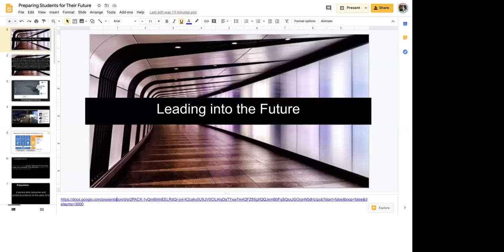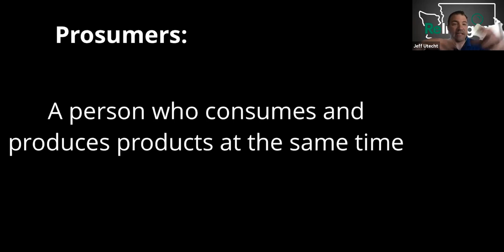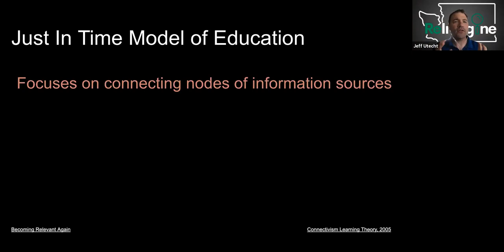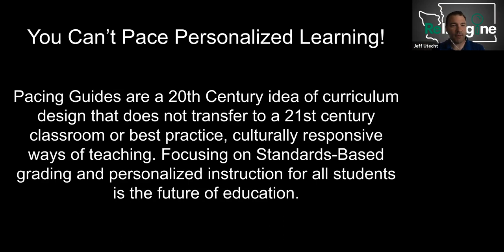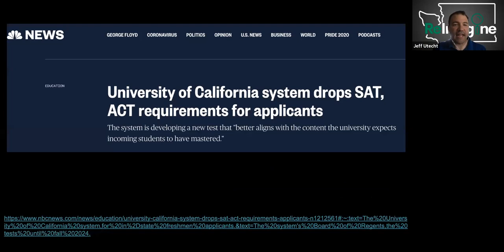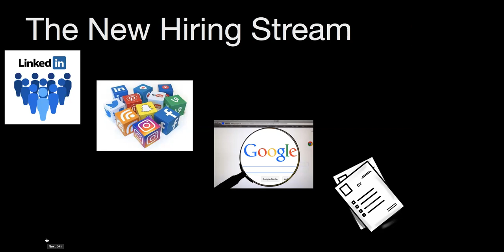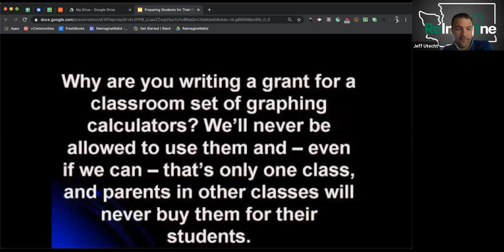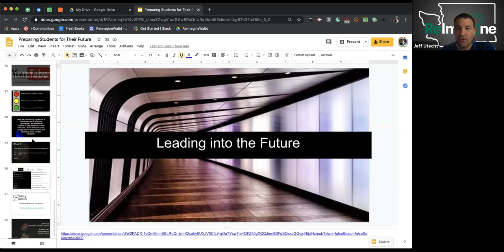Preparing Students for Their Future Not Our Past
A Webinar delivered on June 24, 2020 to educators across the State of Washington as we ponder how we might change education to prepare students for their future, not our past.